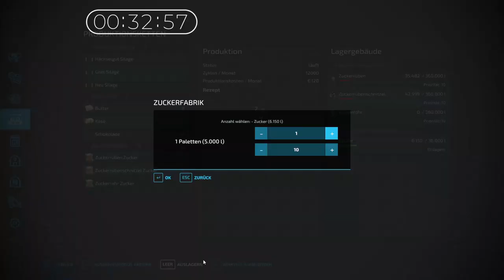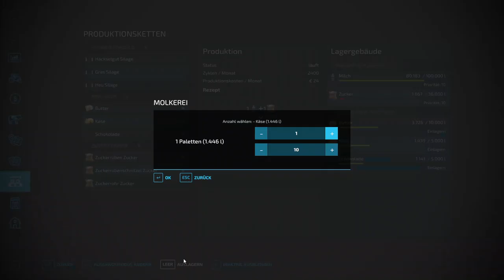LS22 | Gamescom Streams waren wild | Kalken | Zucker verkaufen | Dürrenroth | #41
Servus Leute, in der heutigen Folge kalken wir nach der Großen Mais Ernte erstmal unsere Felder und verkaufen den großteil unseres Zuckers.

Denn ihr überall auf der offiziellen Giants Website einlösen könnt.